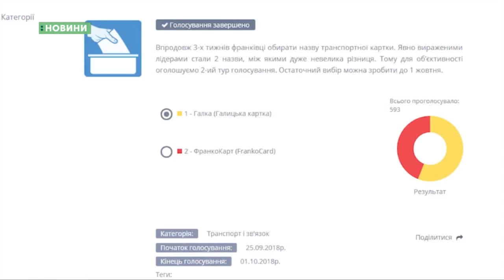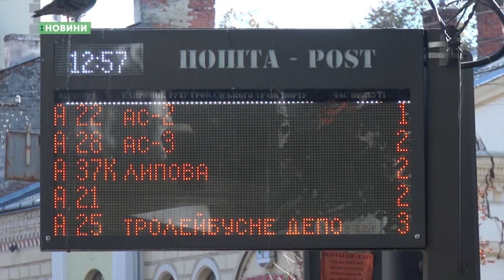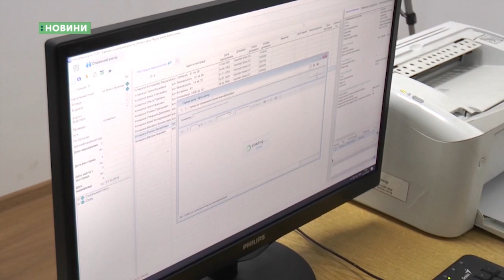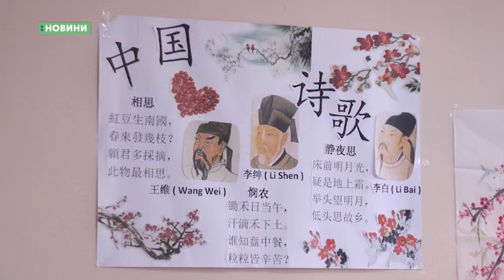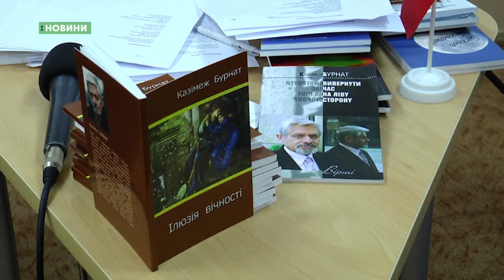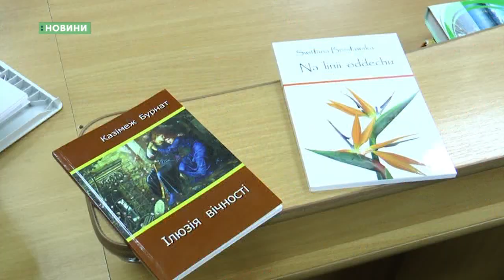01.10.2018. Новини. 17:00